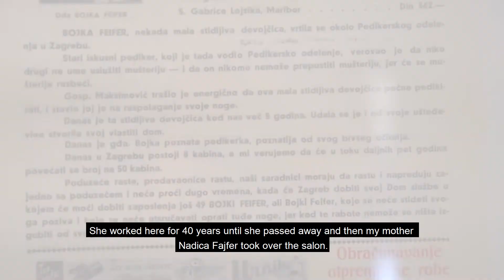Pedikerski salon Fajfer (Pedicure salon Fajfer)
Pedikerski salon Fajfer utemeljen je 1938. godine, a pokrenula ga je Bojka Fajfer, baka Ivane Buterin koja danas vodi obrt.